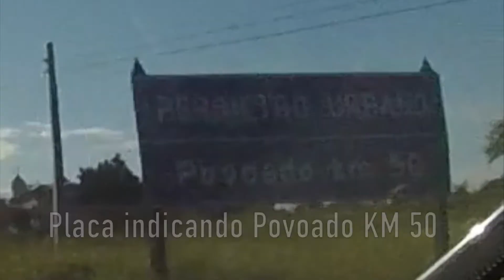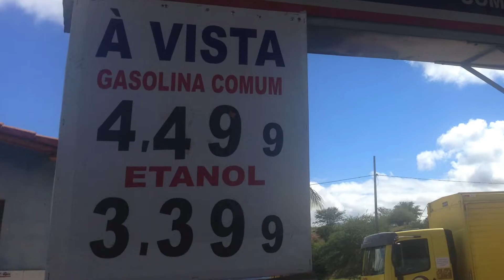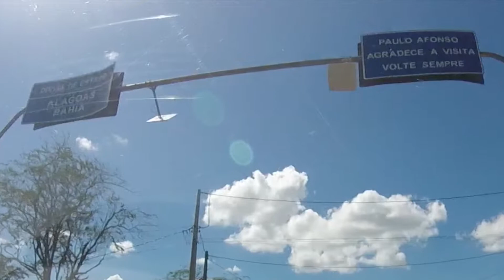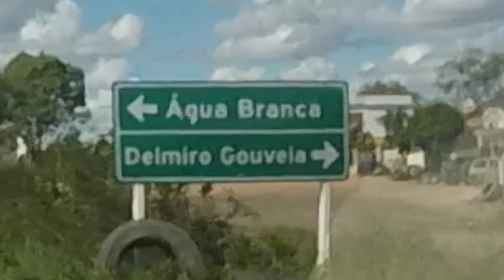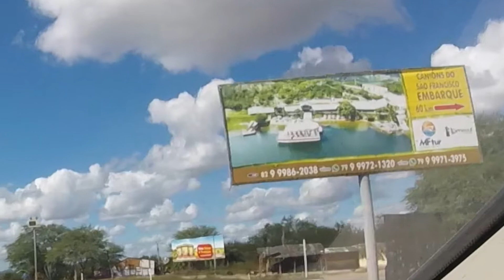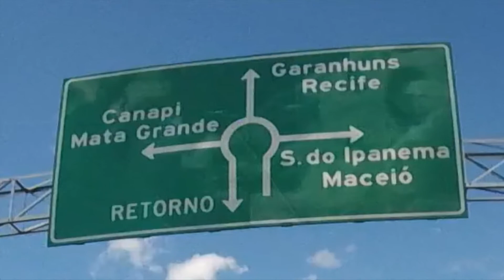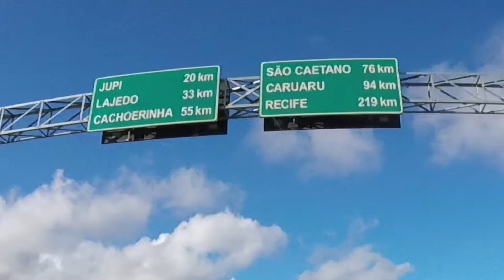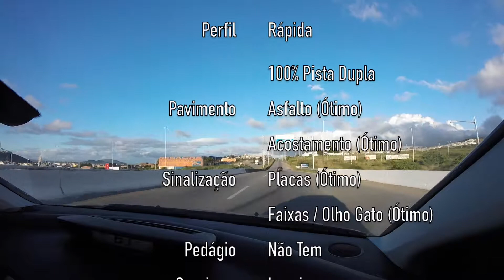Jequié - BA - Caruaru - PE (BR-116 - Santos Dumont / BR-410 / BR-110 / BR-423 / BR-232)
Jequié - BA - Caruaru - PE

BR-116 - Santos Dumont
BR-410
BR-110
BR-423
BR-232

Citroen C4

Narração: Brasil X Servia - Aroldo Costa - @aroldocosta11